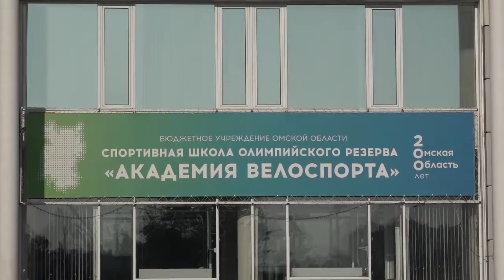Велопробег, посвященный Дню солидарности в борьбе с терроризмом